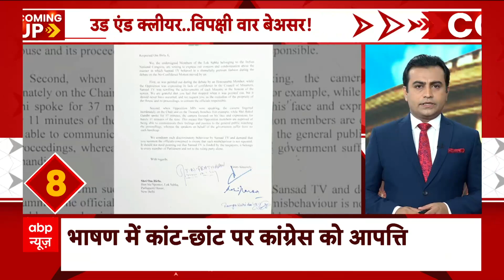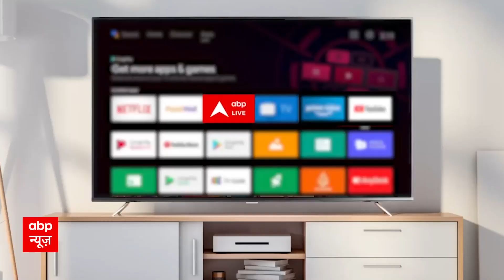Adhir Ranjan Chowdhury ने संसद में PM Modi को घेरा, सदन में जमकर हंगामा हुआ | No Confidence Motion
Manipur पर Congress सांसद Adhir Ranjan Chowdhury ने PM Modi को घेरा। सदन में पक्ष-विपक्ष में जमकर हंगामा और घेराव भी हुआ। आपको बता दें Adhir Ranjan Chowdhury ने कहा की Rahul Gandhi की छवि खराब करना चाहती है BJP..